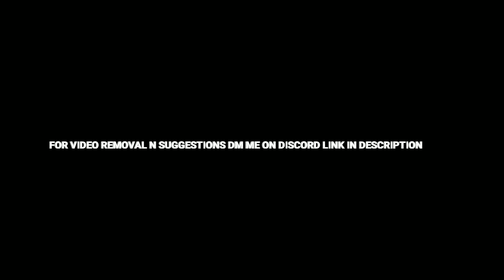BM SURPRISE ATTACK ON VNR SOULCITY GTA V RP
POV